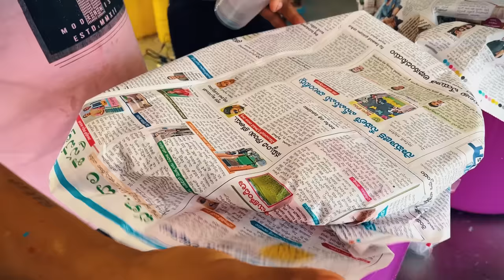Holi Celebration 2024 Vlog: Colors, Joy, and Festivities Galore!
Experience the electrifying atmosphere of Holi 2024 in our vibrant vlog! Join us as we delve into the heart of the festivities, from the joyous dances to the playful splashes of color. Witness the cultural richness and unity as communities come together in celebration. 🎉🌈
Explore my journey from Day Zero to where I am today! 🚀

In this video, I'm sharing my first month's shopping list, including essentials for my little one.

Join me on this incredible journey of growth and discovery! 🌟